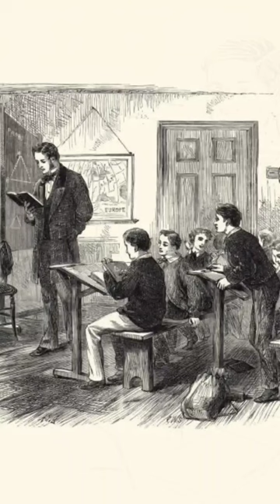সুবোধবাবুর ছাত্র (The student and the teacher)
প্রেসিডেন্সি কলেজের ইংলিশ ডিপার্টমেন্টের সুবোধচন্দ্র সেনগুপ্ত একদিন গড়ের মাঠে তাঁর এক ছাত্রকে দেখতে পেলেন। সেই গল্পই শুনুন এই ভিডিওটিতে।

Subodhchandra Sengupta was an eminent professor of the English department of the Presidency College. Watch this video to know about one encounter with one of his students.

তথ্যসূত্র: তে হি নো দিবসা - সুবোধচন্দ্র সেনগুপ্ত